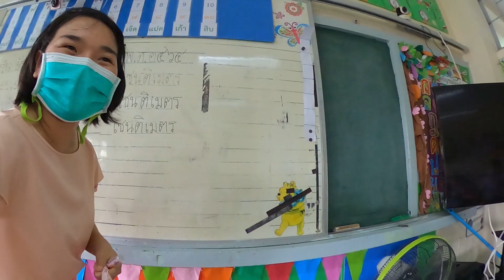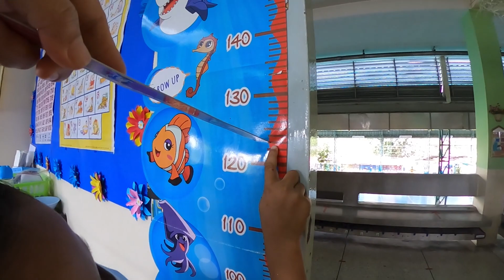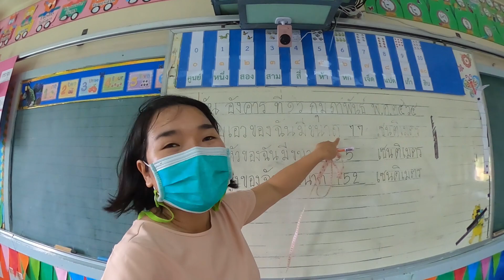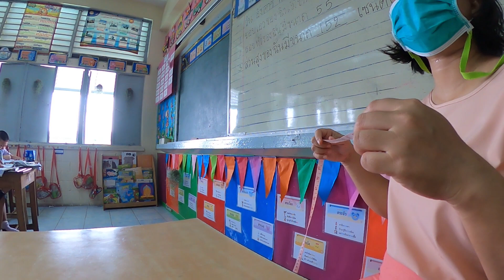วัดหัว วัดหาง วัดกลางตลอดตัว | ครูนกเล็ก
มาเรียนกับครูนกเล็กกัน